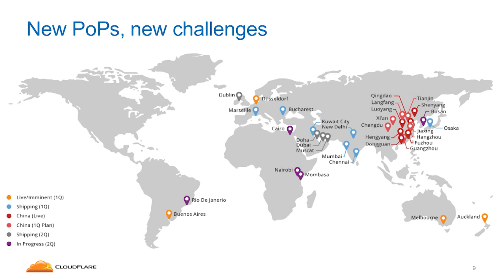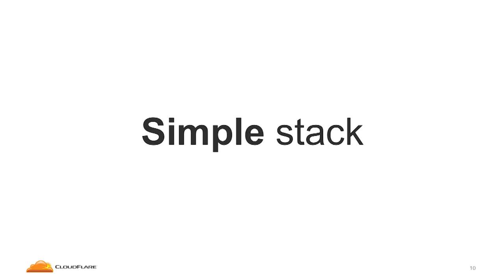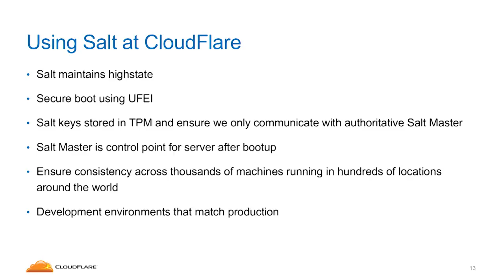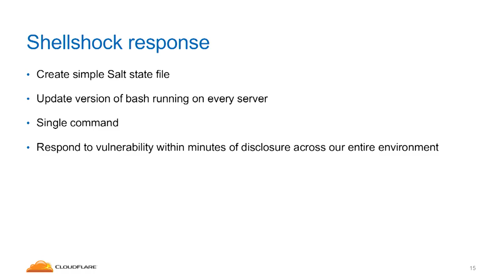SaltConf15 - Matthew Prince, CloudFlare CEO - Stories From the Nasty Edge of the Net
A SaltConf15 keynote presentation by Matthew Prince, CloudFlare CEO and co-founder. Matthew shares an insider’s look at the latest online attacks from Heartbleed to Shellshock. On a typical day, CloudFlare blocks about 9 billion potentially malicious requests from reaching 2 million of its customer’s websites. Matthew share how CloudFlare uses SaltStack to automate infrastructure operations at scale and to rapidly patch vulnerabilities to keep its systems stable in a repeatable and scalable way.